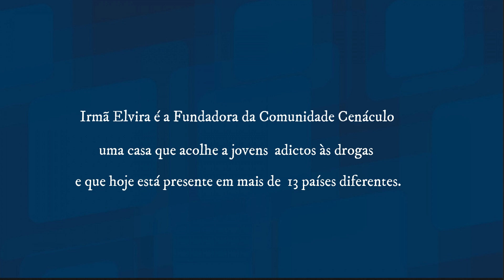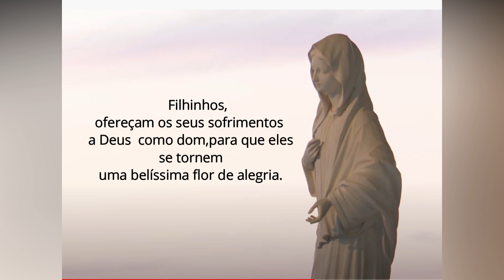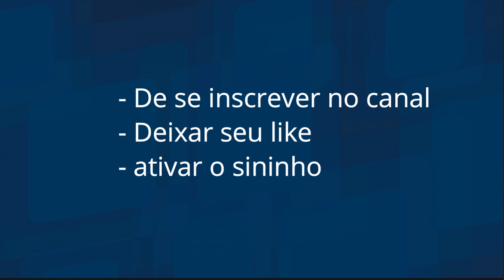A GRAVE QUEIMADURA DA VIDENTE VICKA IVANKOVIC - Testemunho de Irmã Elvira Petrozzi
Quando tinha 23 anos, Vicka sofreu um grave acidente onde teve todo o rosto queimado . Irmã Elvira, cuidou de Vicka durante esse período de provação e testemunha como a vidente viveu todo sofrimento. Uma lição para levarmos por toda a vida.

CRÉDITOS MUSICAS:

Love of All de Twin Musicom está sujeta a una licencia de Atribución 4.0 de Creative Commons.